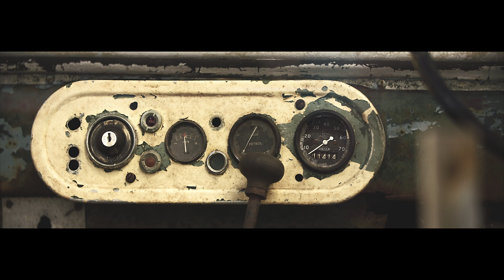Restauración del Land Rover Serie I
Tras haber sido localizada en cercanías de la fábrica de Solihull, una de las tres unidades de preproducción de Land Rover, exhibida en el Amsterdam Motor Show de 1948, será restaurada para conmemorar los 70 años de la marca.